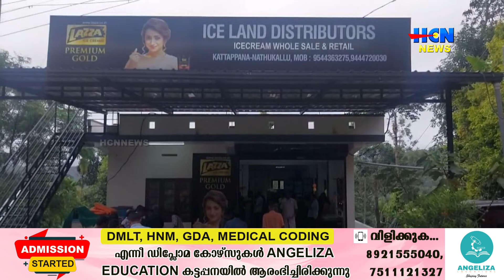ഐസ് ലാന്‍ഡ് ഡിസ്ട്രിബൂട്ടേഴ്‌സ് കട്ടപ്പന നത്തുകല്ലില്‍ പ്രവര്‍ത്തനമാരംഭിച്ചു.